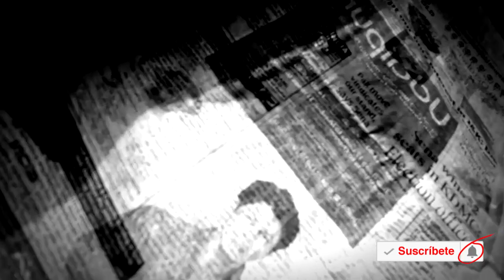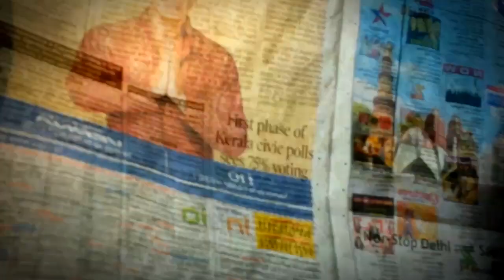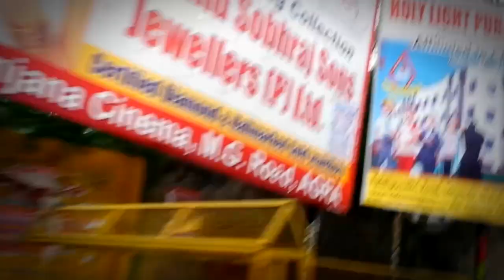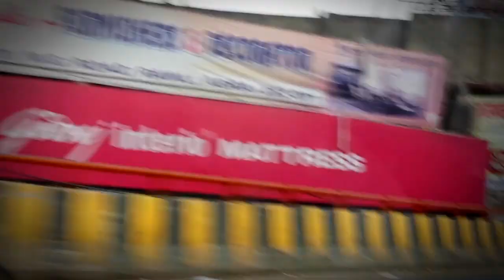Así manejan en India 🙀🤦🏻‍♀️🇮🇳!!! Manejan en sentido contrario!!